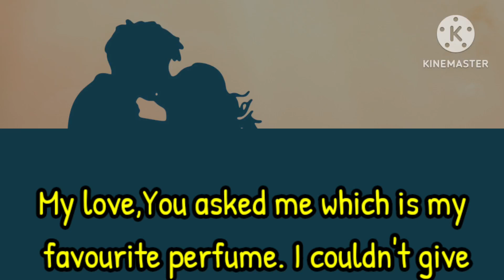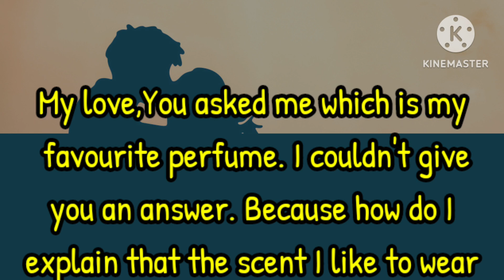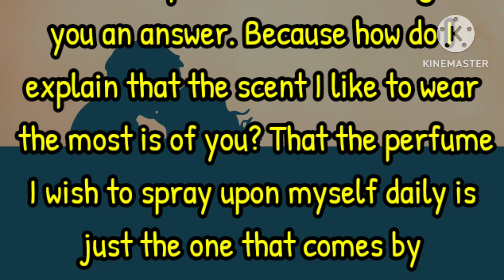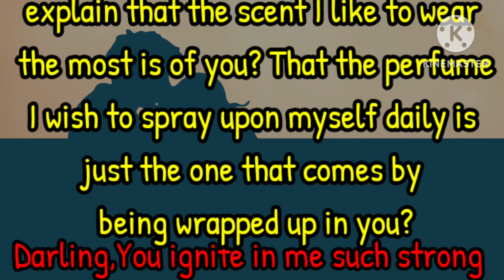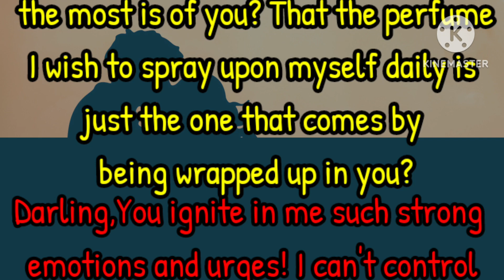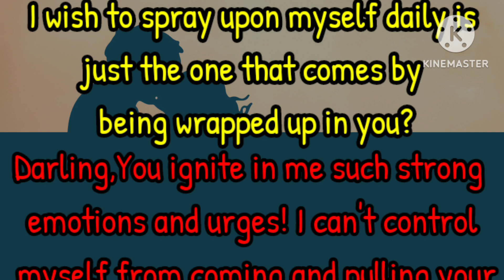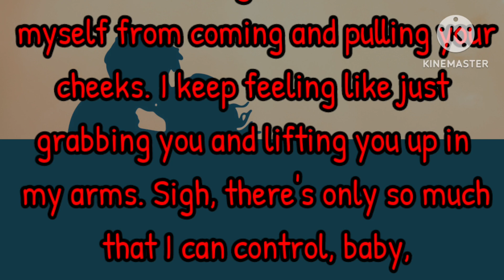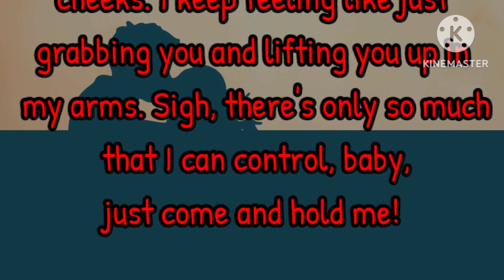You Are Like A Sweet Perfume 🥰💋| Sheikh Hamdan | Fazza Prince of Dubai | Fazza Poems, English Poems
English Poems
Fazza poems
Hamdan poems.
Romantic love poetry
New poem 2024
Fazza lovely dreams
New lovely poems